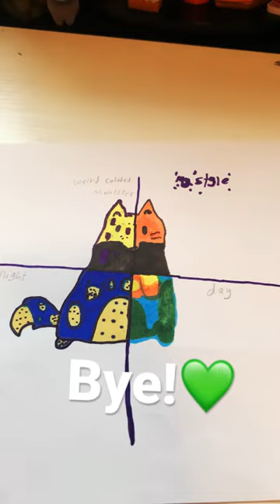Day fox! Last part!